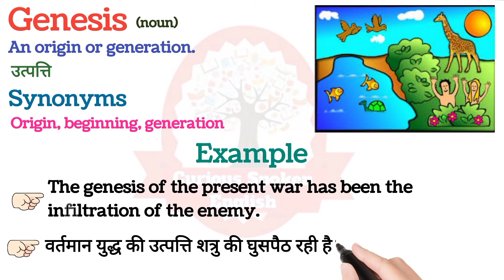Genesis meaning in Hindi || Genesis का मतलब हिंदी में क्या होता है || Word meaning in Hindi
explained Genesis in Hindi
Word meaning English to Hindi
Genesis meaning Explained in Hindi
visual meaning
what is Genesis meaning
word meaning
Genesis का हिंदी अर्थ